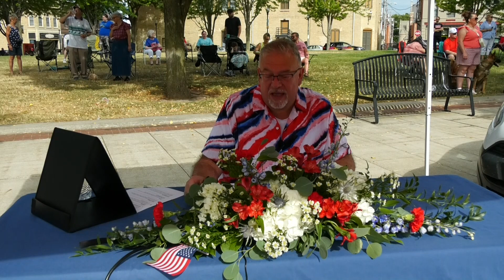Oshkosh 4th of July Parade 2023